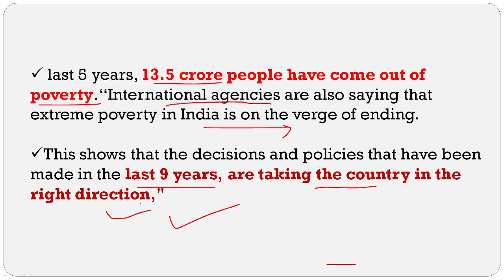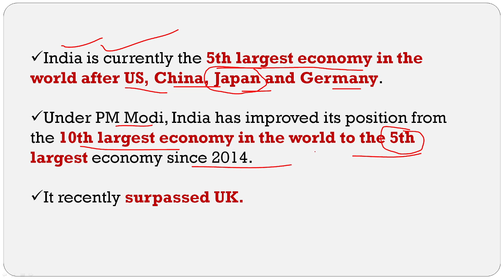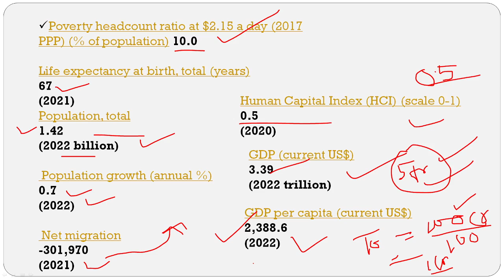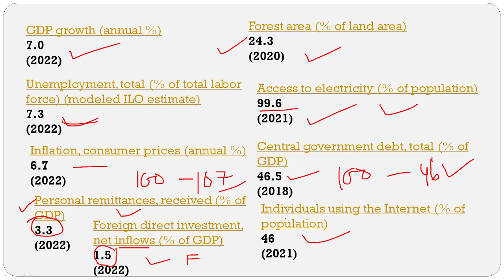INDIA WILL BE IN TOP 3 ECONOMY :PM MODI |ECONOMY RECENT DATA-BIBHRANGSHU